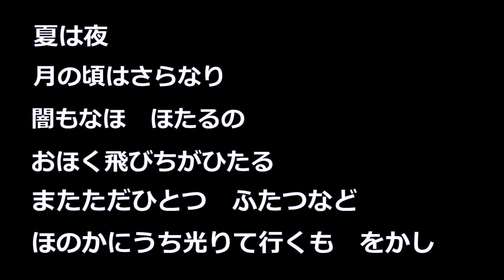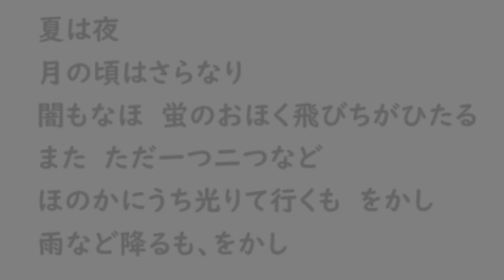【歌って覚える古典】夏は夜【枕草子】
歌はＡＩ　ＮＥＵＴＲＩＮＯのずん子さんにお願いしました。

　夏の夜の雨に五感で感じる趣きってなんだろう、天気予報はいつも雨は嫌なものメッセージを出してるし、近年はゲリラ豪雨だとか、マイナスイメージの方が強いのに、、、。
　それで師匠に相談してヒントを頂き、「当時は現代と気候も違うから、我々がにわかに想像する夏の雨とはちょっと違うかも」「昼間乾いた地面をゆっくり冷ますような雨」という結論になりました。　少なくとも、清少納言さんも、土砂降りの雨を想定したわけではないと思うのですが。
皆さまは、この文から、どのような雨を想像しますか？（なんか国語のテストみたいになってますねｗ）

夏は夜。
月の頃はさらなり、闇もなほ、蛍のおほく飛びちがひたる。
また、ただ一つ二つなど、ほのかにうち光りて行くも、をかし。
雨など降るも、をかし。